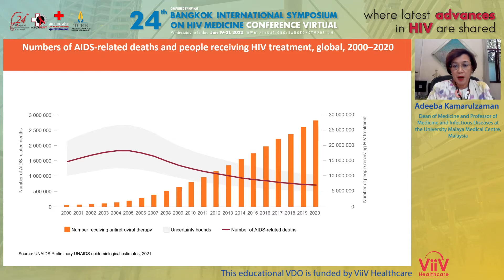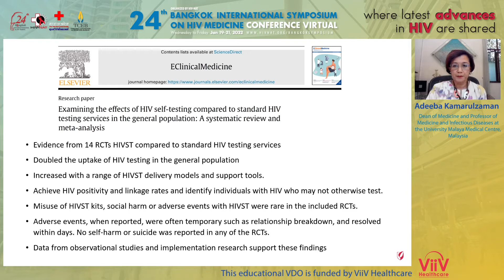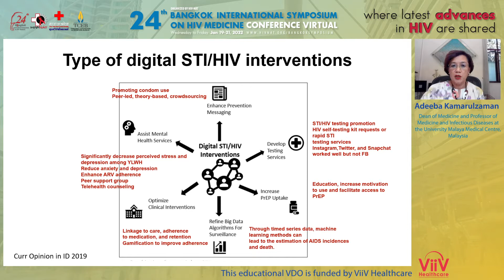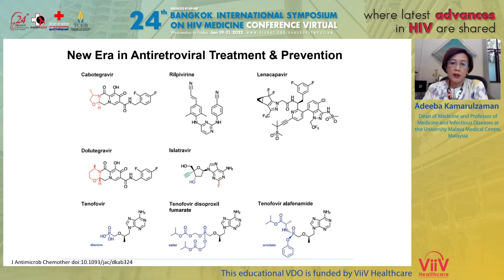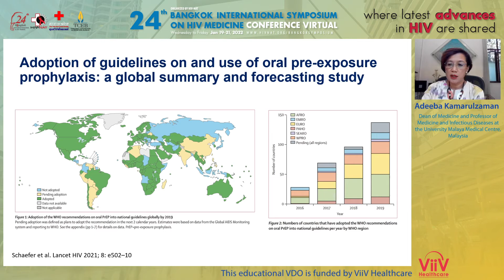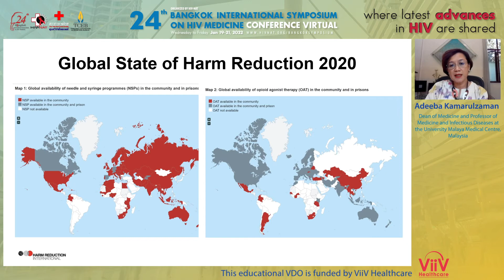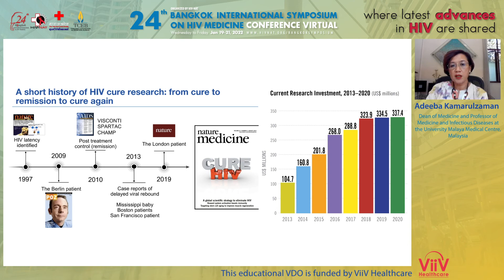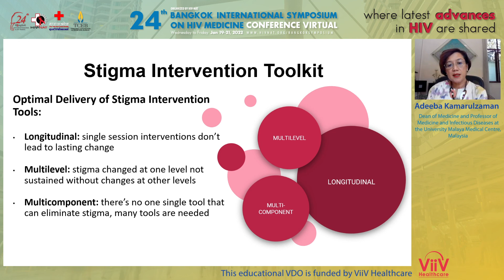HIV infection in the next decade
Adeeba Kamarulzaman, MBBS, FRACP
Dean of Medicine and Professor of Medicine and Infectious Diseases at the University Malaya Medical Centre, Malaysia

24th Bangkok International Symposium on HIV Medicine
Virtual Conference on January 19-21, 2022